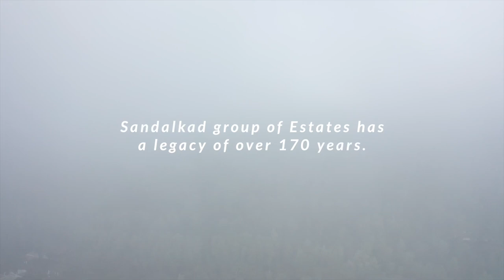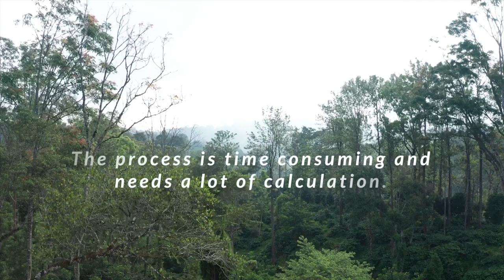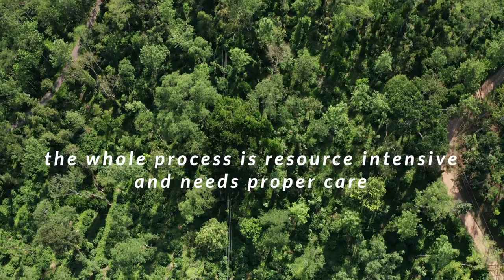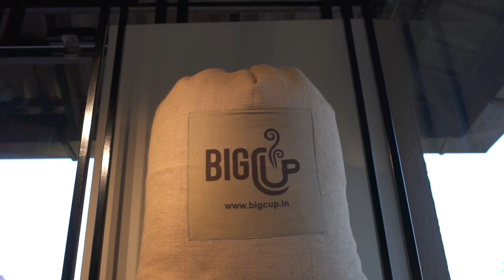Big cup cafe Documentary